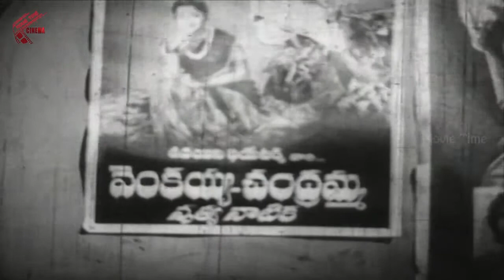Thotaku Vachindi Video Song || Irugu Porugu Movie || NTR, Krishna Kumari || MovieTimeCinema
Irugu Porugu  Telugu Full Length Movie Starring Taraka Rama Rao Nandamuri(Ntr),Krishna Kumari, Director: Murthy I.S. Music Director: Ghantasala Venkateswara Rao Producer: Vijaya Sarathi C.